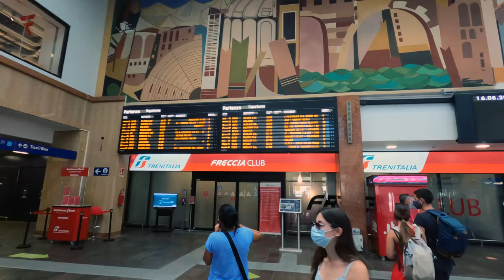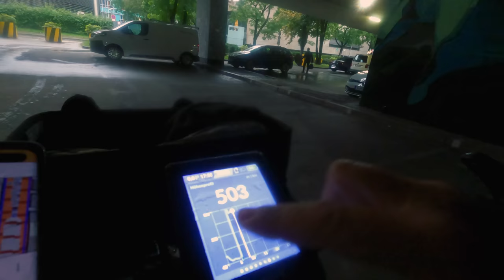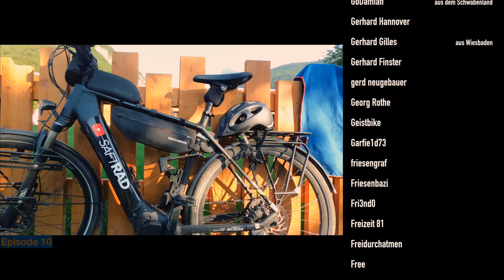[14] E-Bike Urlaub 2021 | Bahnrückreise von Verona nach Deutschland nach Via Claudia Augusta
nach meinem wunderbaren Urlaub mit meinem Trekking E-Bike, größten Teils auf der VCA, geht es mit der Bahn wieder zurück nach Deutschland.
Am Ende folgt ein kurzer Rückblick in Bildern.

Sprungmarken:
00:00 Intro
00:16 Campingplatz Castel San Pietro in Verona
01:10 zum Bahnhof
02:10 Verona Porta Nouva
03:27 Bahnfahrt Verona - München mit der ÖBB
05:07 Ankunft in München
05:32 zum Hotel in München
07:37 Hotel Imperial in München
10:37 Abfahrt zum Hauptbahnhof
11:25 VIT:Bikes
11:47 Isarauen
13:00 Großer Stadtbach
14:35 Hauptbahnhof München
15:21 Bahnfahrt München nach Hamburg mit dem ICE
16:07 Ankunft in Hamburg
17:08 Abspann und Rückblick in Bildern

4-fach Steckdosenleiste ➤
5m Verlängerungskabel mit Eurostecker ➤
10m Verlängerungskabel mit Eurostecker ➤

🀰 sonstiges  🀰
Sportbrille selbst tönend ➤